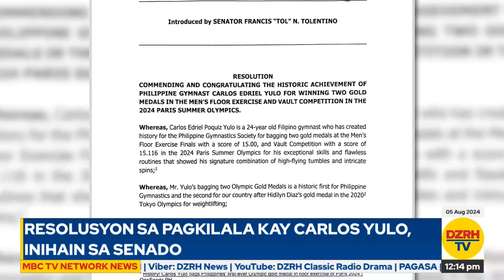Resolusyon sa pagkilala ay Carlos Yulo, inihain sa Senado